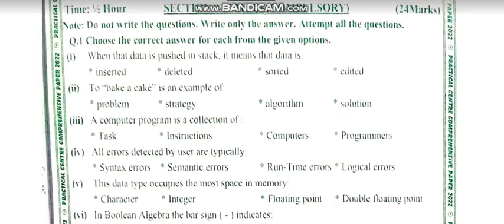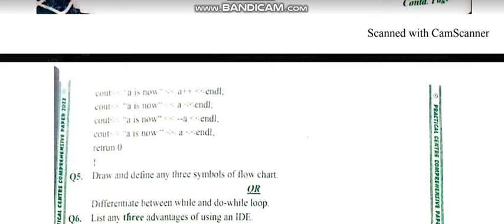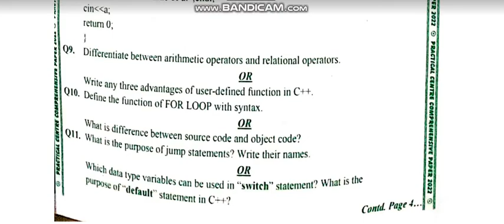PC.X.COMP.STUDIES. Unsolved Comprehensive Exam--2022 Practical Centre